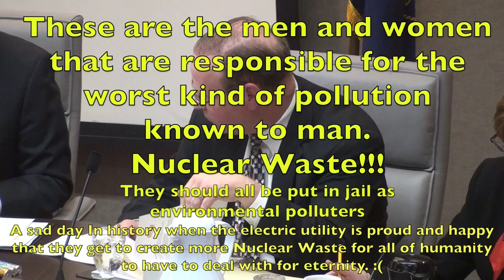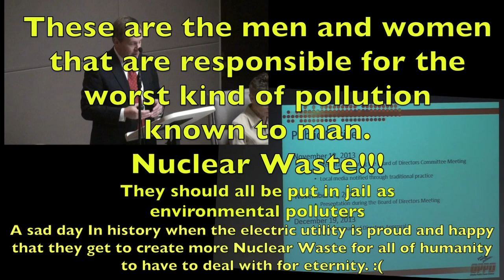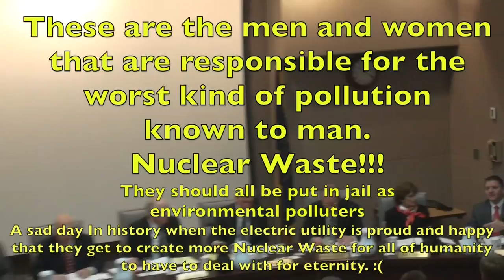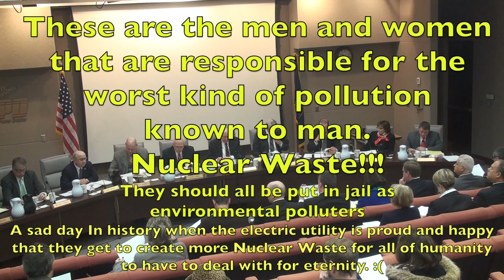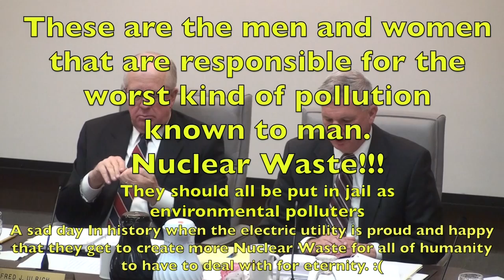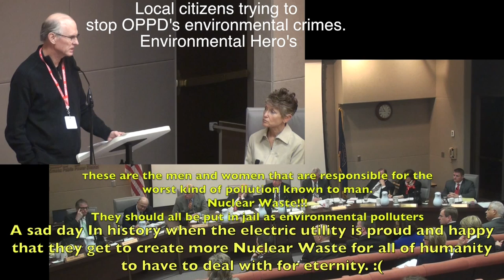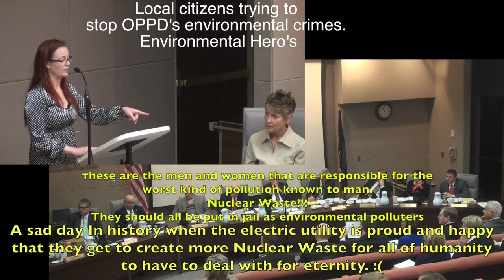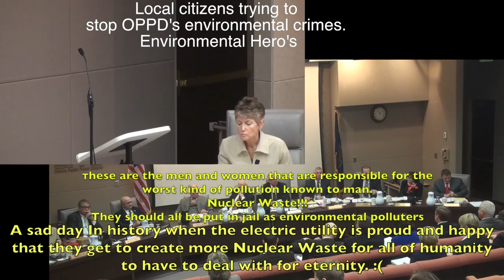OPPD Board Meeting Dec 2013